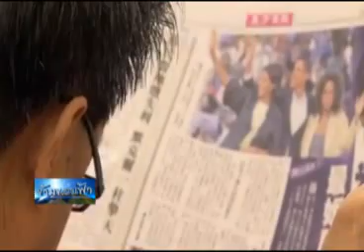ข้ามขอบฟ้า 25 10 57 เบรค 1